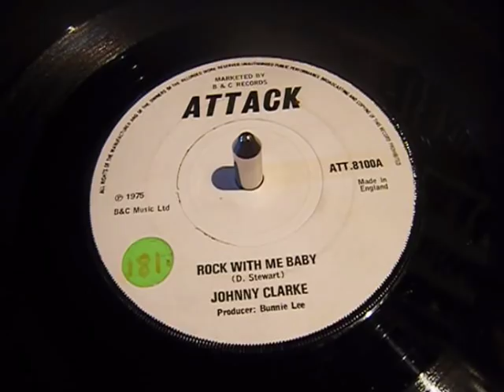Johnny Clarke - Rock With Me Baby - Trojan Reggae - 45 rpm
Boss cover of the Delano Stewart hit "Dance With Me"  from Johnny Clarke. Big back in the day.